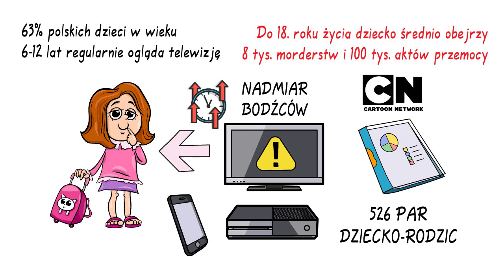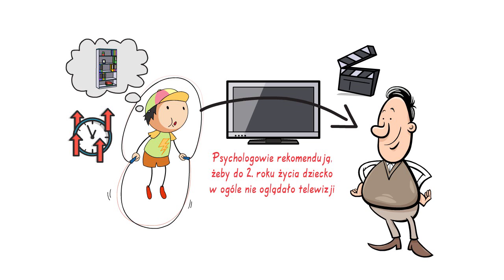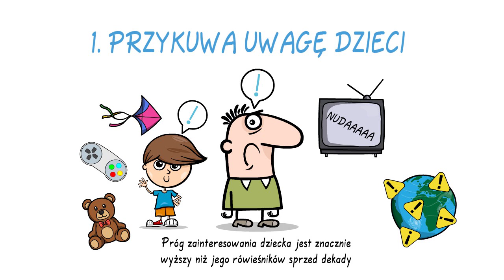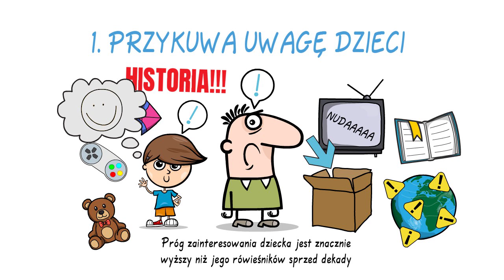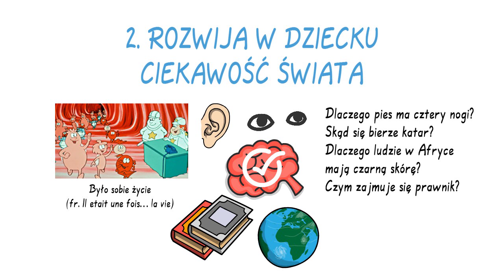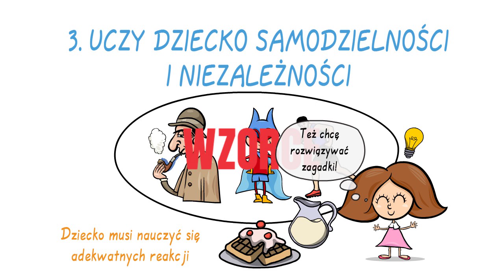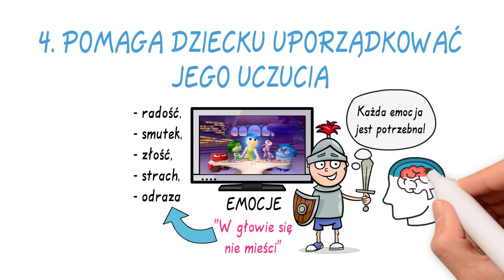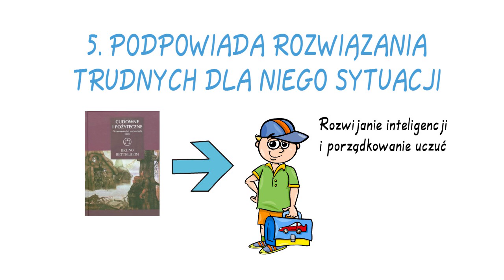Jakie bajki wybierać dla dzieci małych i dużych?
Subsrybuj po więcej treści dla dla rodziców małych dzieci i dużych nastolatków!

Wszystkie treści, w tym nazwy własne i cytaty, są użyte w celach edukacyjnych. Filmy nie mają charakteru indywidualnej porady psychologicznej lub medycznej i nie powinny być traktowane jak takowe.